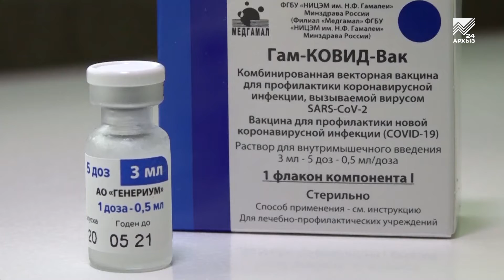План по вакцинации в Карачаево-Черкесии выполнен на 2/3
Эпидемиологическая обстановка в Карачаево-Черкесии по-прежнему остается напряженной. Ежедневно в регионе фиксируется более 50 новых инфицированных.  Почти в 2 раза увеличилось количество случаев внебольничной пневмонии, а также число госпитализированных. Что касается вакцинации, то на сегодняшний день в КЧР привито более 40% взрослого населения. Но для создания надежной иммунной прослойки, способной остановить распространение инфекции, число привитых должно подняться до 60%.